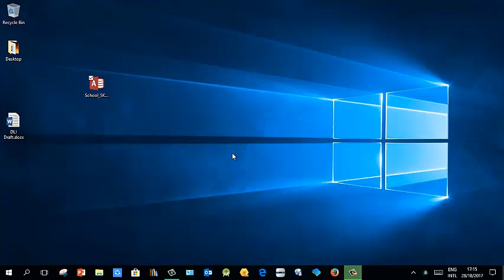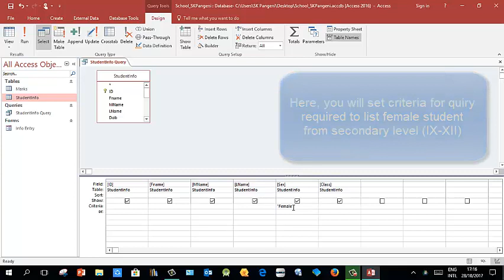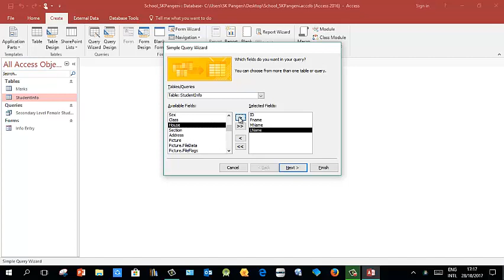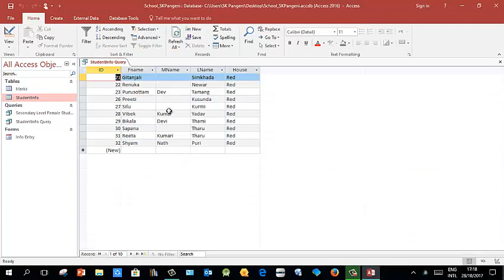MS Access Database(Lesson 3): Video Database Query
In this video you will learn to create query in Ms access database